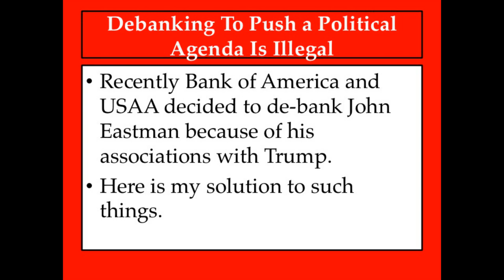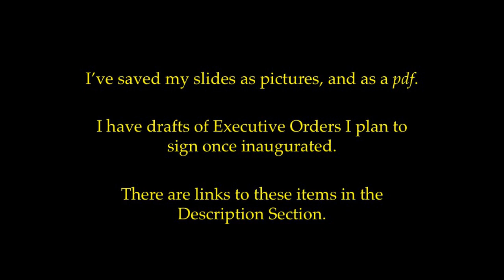Debanking: Conspiracy to Violate Rights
Businesses are taking action to punish people merely for exercising their rights. This is illegal and will not be tolerated when I'm President. Banks that do such things will be booted off of federal property.